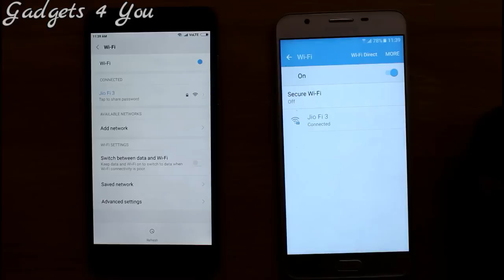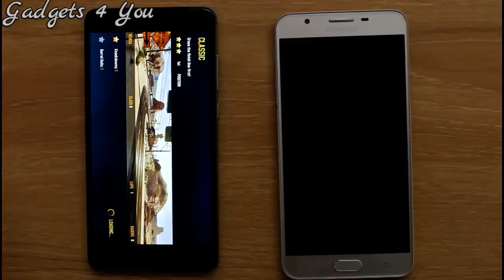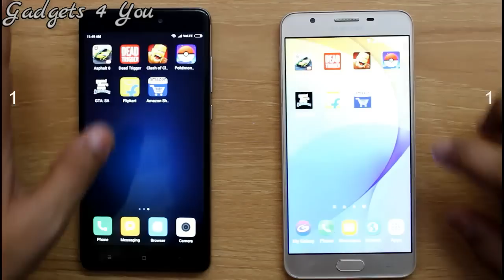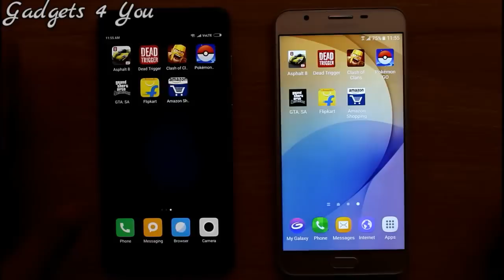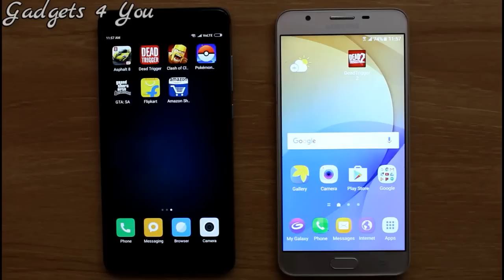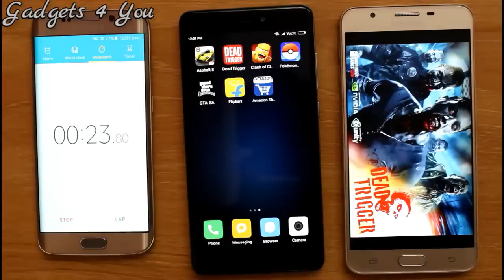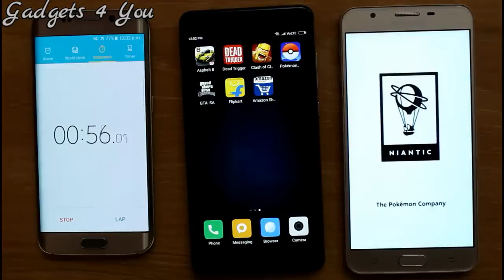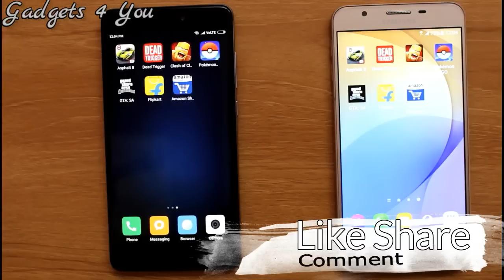Xiaomi Redmi Note 4 Vs Samsung J7 Prime SpeedTest Comparison I Hindi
Namaskar,
         Iss video me aap dekh sakte hai Xiaomi Redmi Note 4 or Samsung J7 Prime ke beech speed test comparison. yeh comparison hum kar rahe hai heavy games or multitasking se taki aapko pata chale dono me se konsa phone aapke liye better hai.

My Youtube Gears
Laptop(HP 15-ay503tx)
1st DSLR(Canon 700D)
Tripod(Photron Stedy Pro 560 Tripod)
Lapel Mic(Generic Lapel Mic)
32 GB Memory Card(Sony)
Basic Light Setup(Stand+Umbrela)
(Generic 135W Bulb)
Green Screen
Blutooth Headset(Samsung Level U)
Primery Phone(Samsung Galaxy S7)

Xiaomi Redmi Note 4 Vs Samsung J7 Prime Vs Vivo V5 Vs Oppo F1s Internet SpeedTest Comparison Ii Hind

Xiaomi Redmi Note 4 Vs Samsung J7 Prime Vs Vivo V5 Vs Oppo F1s SpeedTest Comparison Ii Hindi